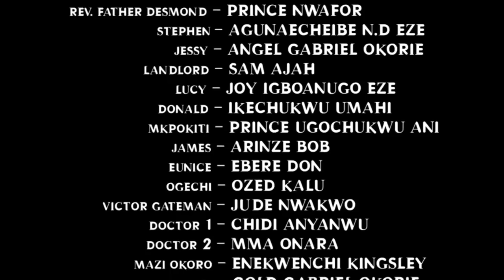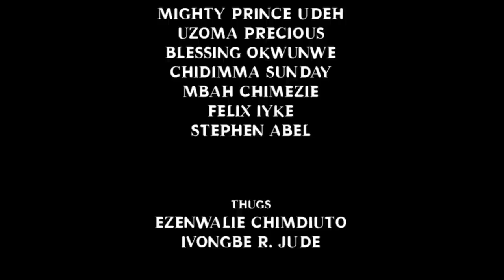My Uncle Used My Child For Blood Money He Doesn't Know That Jesus Is More Powerful 2- Nigerian Movie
Kelvin [Yul Edochi] Was Killed By His Wicked Uncle Out Jealousy And Wickedness.Kelvin Was A Very Rich Man That Helped People Alot Until His Uncle Came To Him For Help So He Could Save His Business.So He Borrowed His Uncle Some Amount Of Money From His Kind Heart And He Promised To Pay Him Back In Few Months Time.Years Later Kelvin Went After His Money And That Was How He Met His Death.Watch Out How This Movie Ended

Starring: Yul Edochie,Mary Igwe,Zulu Adigwe